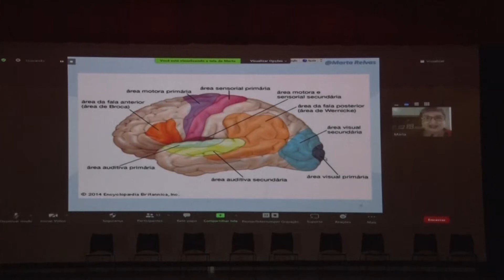Assembleia Legislativa realiza o 2º Simpósio Sobre Autismo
A Assembleia Legislativa deu início ao 2º Simpósio Sobre Autismo em Mato Grosso, o transtorno do neurodesenvolvimento global, que afeta  o comportamento social, acadêmico, profissional e cognitivo do ser humano. O Simpósio é uma ação do deputado Wilson Santos que também traz a Dislexia para ser discutida no Parlamento. A deputada Janaina Riva participou da abertura do evento.